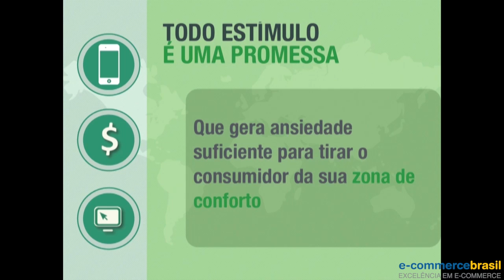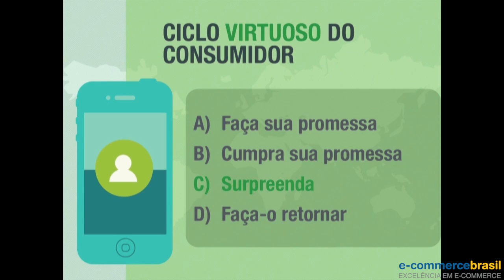Alexandre Bessa (Senior site Amazon) - Estimule e cumpra!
Alexandre Bessa explica as consequências de quando o varejista estimula e promete algo que não pode cumprir.